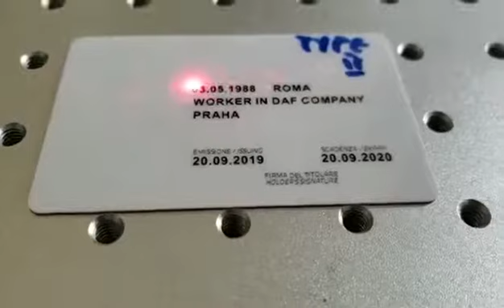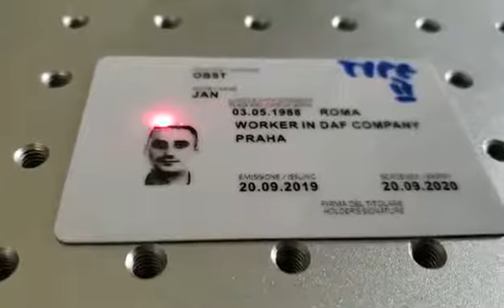PVC card marking with JPT Mopa laser marking machine